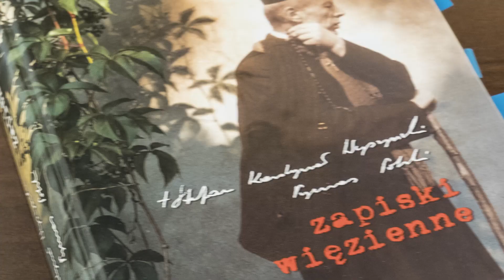Rekolekcje na czas powietrza - ks. Marian Machinek MSF - dzień 3.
ks. prof. Marian Machinek MSF - profesor Uniwersytetu Warmińsko-Mazurskiego w Olsztynie, specjalista teologii moralnej i bioetyki, autor wielu prac naukowych, rekolekcjonista i pasjonat górskich wycieczek.